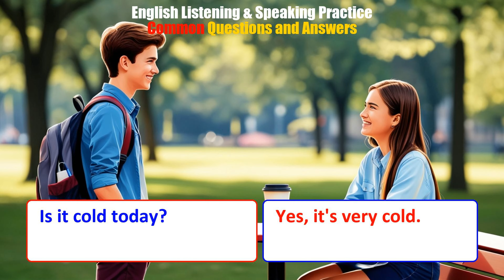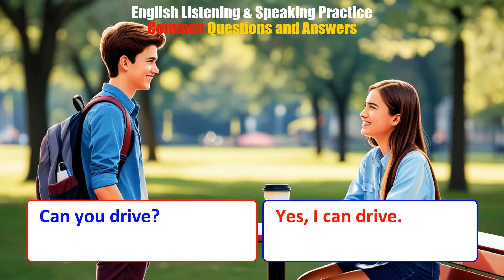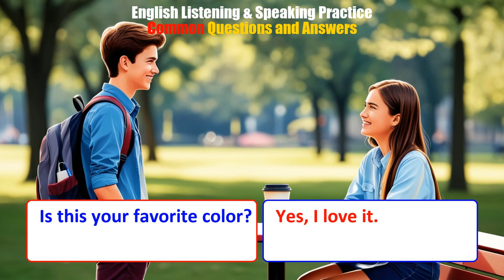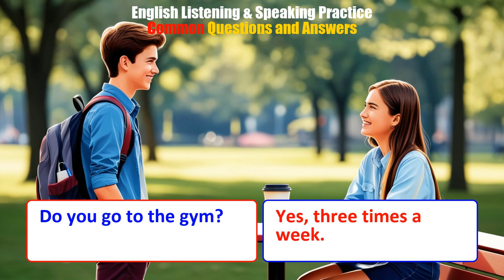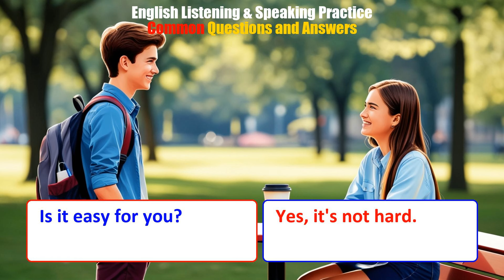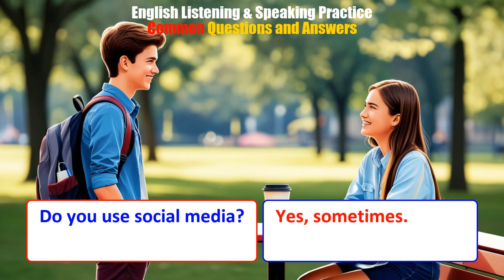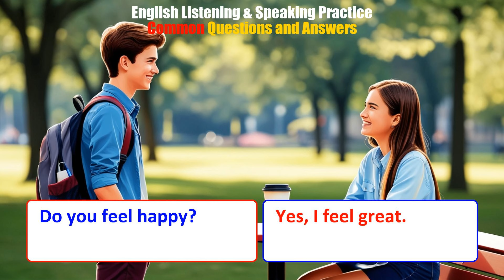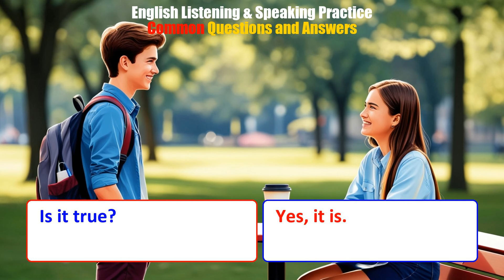150 Daily English Questions and Answers for Beginners | Practice Speaking English & Build Confidence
Practice 150 Basic Daily English Questions and Answers to Improve Your Speaking Skills! Perfect for Beginners, this video covers common, everyday questions to help you speak English confidently. Use these practical questions in real-life conversations to build fluency. Listen, repeat, and practice for stronger English skills!